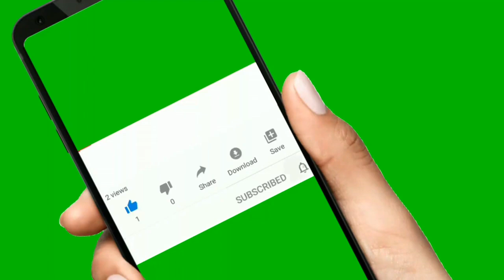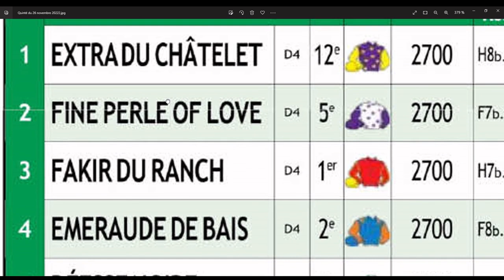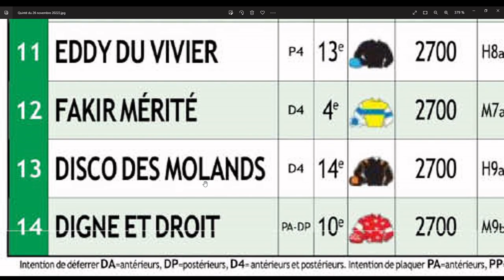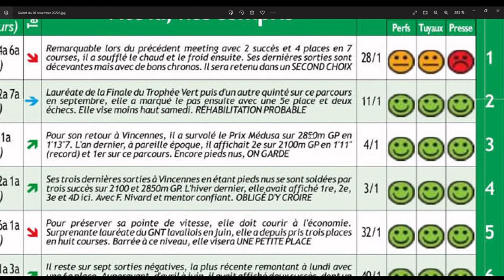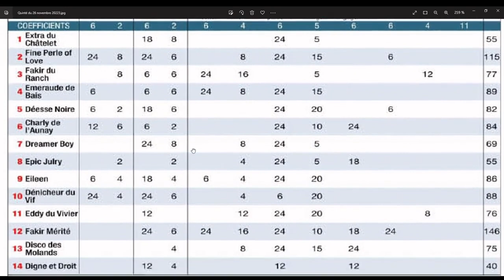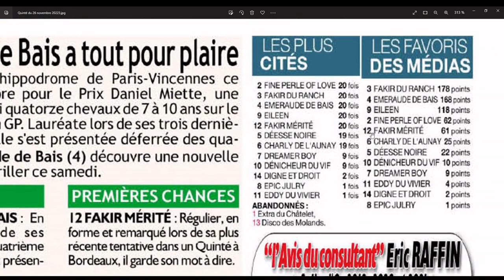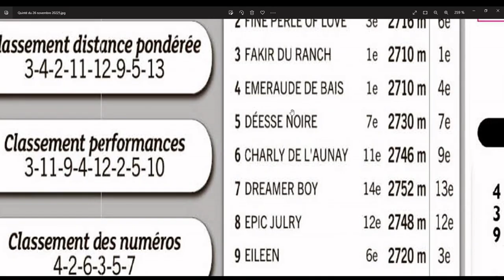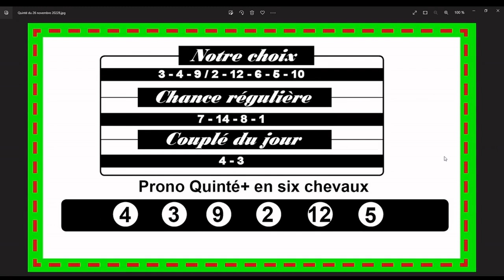Le Prix Daniel Miette à Vincennes le samedi 26 novembre 2022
Direction Vincennes ce samedi 26 novembre 2022 pour le Tiercé-Quarté-Quinté +. Dans cette épreuve, le Prix Daniel Miette devront s’affronter 14 partants. La course sera disputée sur 2700 mètres, et dotée de 75 000€.